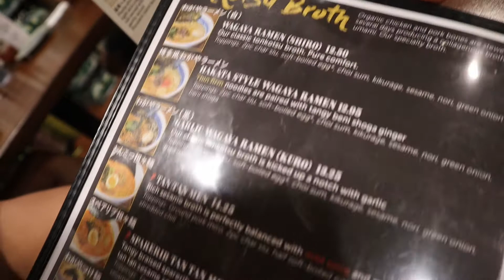[English/日本語] Best Japanese Ramen in Honolulu Oahu is Wagaya Ramen | ハワイで一番のラーメンと言えば！？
Looking for the best ramen restaurant in Honolulu?
Try Wagaya Ramen!
Tonkotsu (pork broth), Vegetable broth, Spicy Tan Tan broth, and Fish broth and more!
It makes my mouth start watering and forehead sweaty!!
With our friend, Taka, we had a blast!

Address/住所
Wagaya Ramen
2080 S King St, Honolulu, HI 96826

ハワイで一番のラーメン屋さんといえば？
わがやレストランをぜひお試しください！
豚骨ベースのスープが最高！
Takaと一緒にご馳走気分！

*We took this video before COVID-19 pandemic. We hope you are all healthy and looking forward to getting back to enjoy going to restaurants safely! このビデオはコロナ禍以前に撮影しました。みなさんの健康と早く通常に戻れることを願っています。

Edited by/編集 Taka